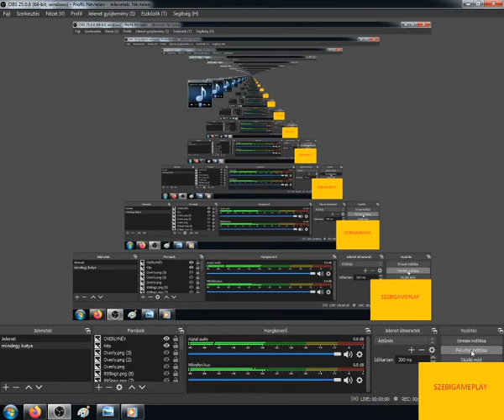Brawl Stars (saját skin)